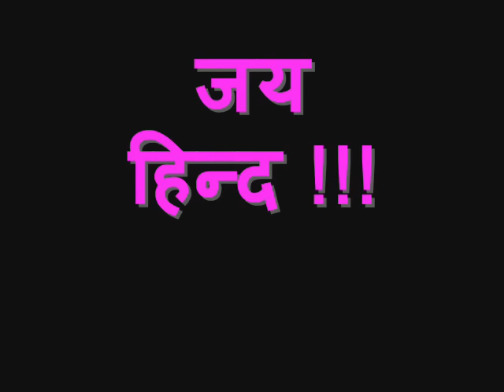rpsc ras राजस्थान की क्षेत्रीय बोलियाँ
राजस्थान की क्षेत्रीय बोलियाँ RPSC की सभी परीक्षाओं के लिए उपयोगी है